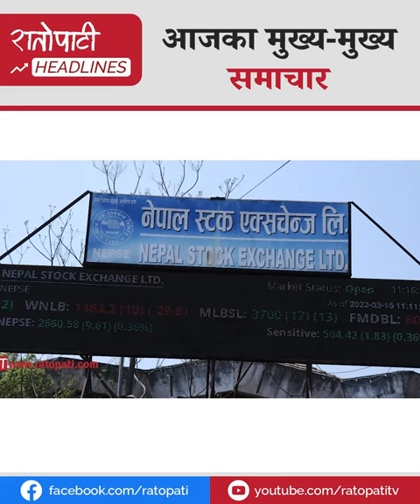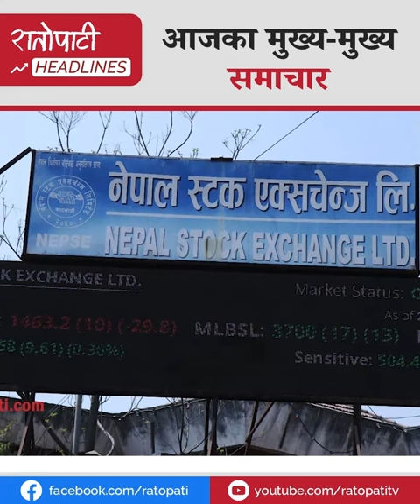सहकारीका ठगहरूलाई कारबाही गर्न कसले रोकेको छ ?:, अर्थतन्त्रलाई थितिमा ल्याउन समय लाग्छ : अर्थमन्त्री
सहकारीका ठगहरूलाई कारबाही गर्न कसले रोकेको छ ?: रवि लामिछाने
अर्थतन्त्रलाई थितिमा ल्याउन समय लाग्छ : अर्थमन्त्री